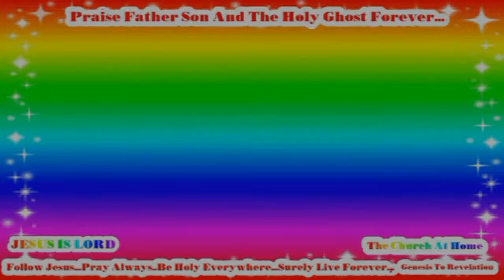Daily Victory Christian Life WordOnVideo Series! In Jesus Name Worldwide Revival Prevail...(12)